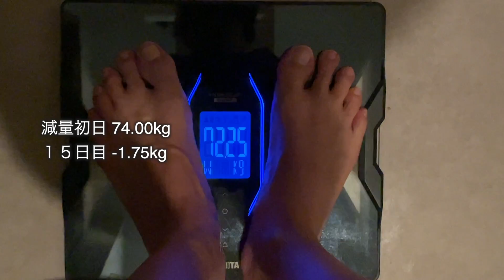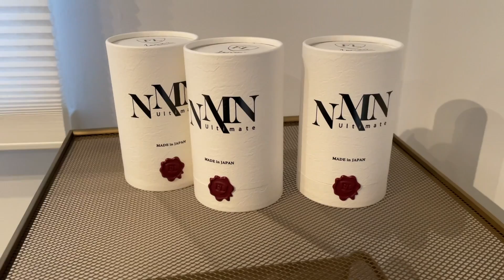中年所長が過酷な減量を忘れてしまった15日目【夏の挑戦】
減量15日目のVLOGです！

慶祐くんとのコラボ動画は2本あります！